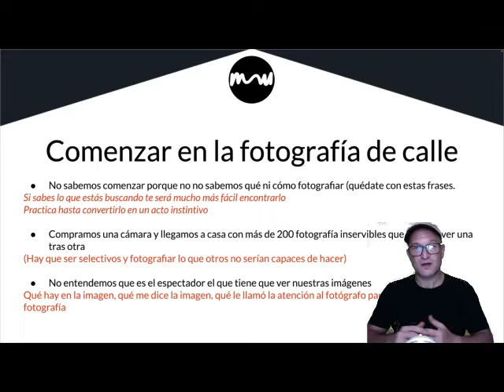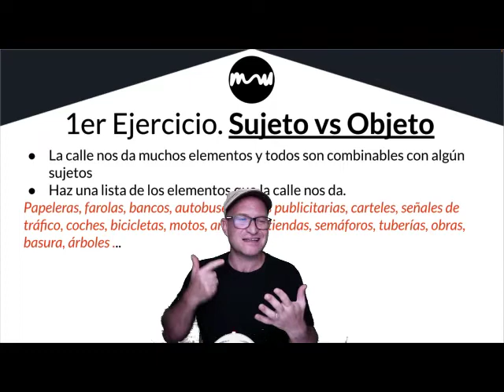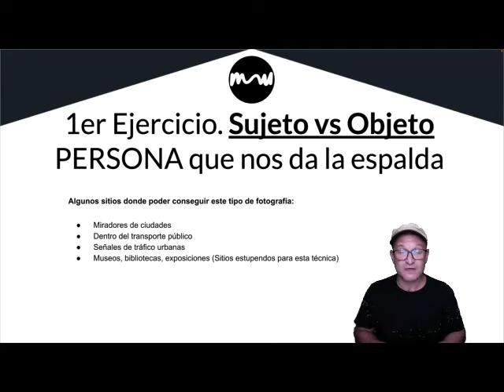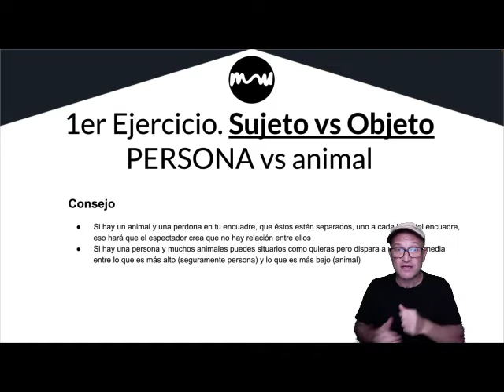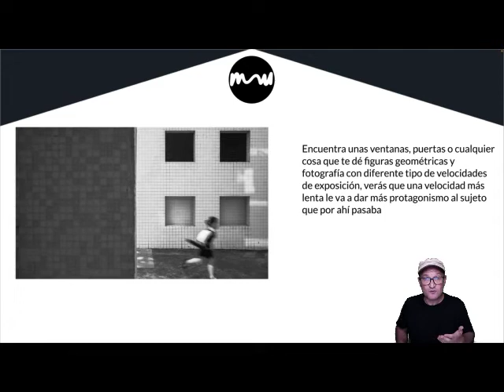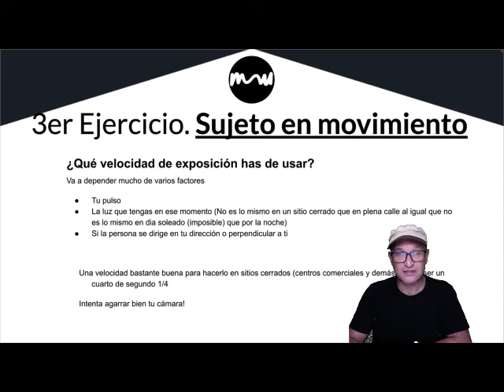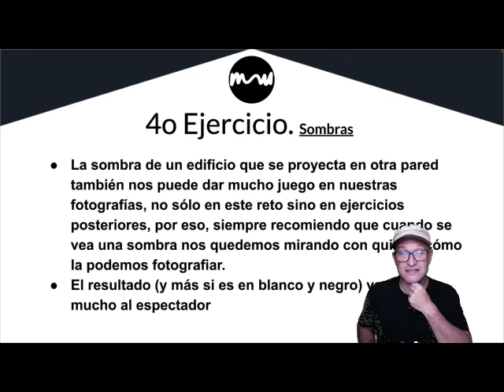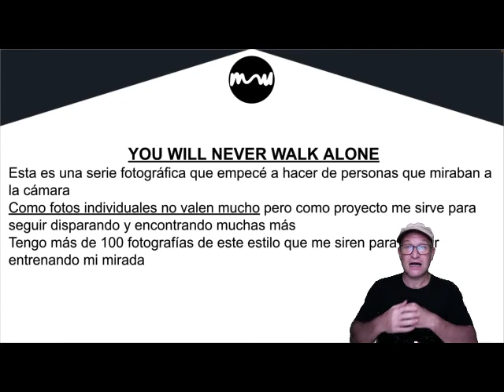Consejos para fotografiar a una sola persona en la fotografía callejera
Retos y ejercicios
Mira nuestros retos mensuales en nuestro grupo de fotografía callejera en Facebook
Nuestros próximos talleres internacionales de fotografía callejera